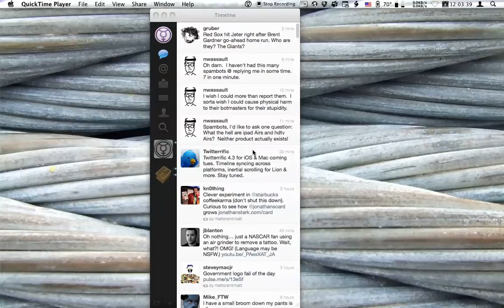Bezel stays active when moving Spaces - Quicksilver